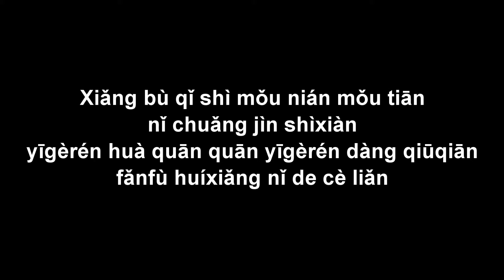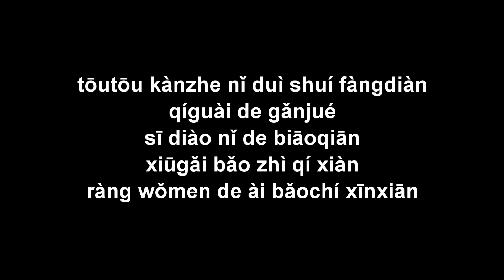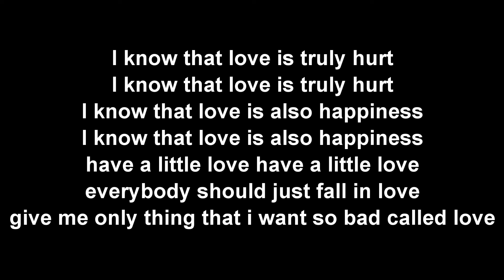Nǐ shì duì de rén 你是對的人